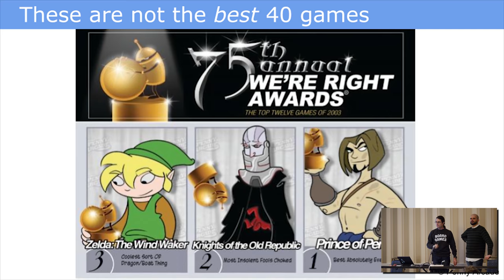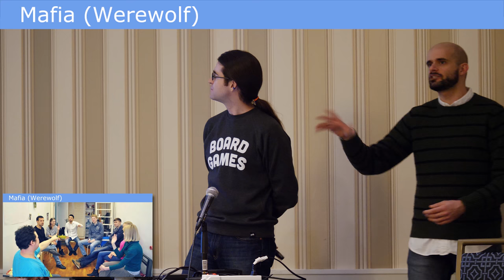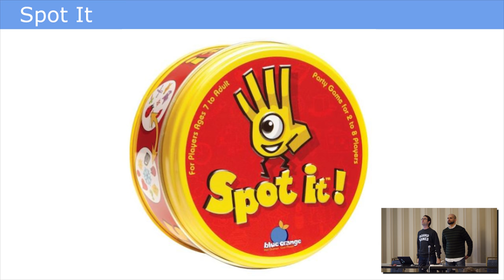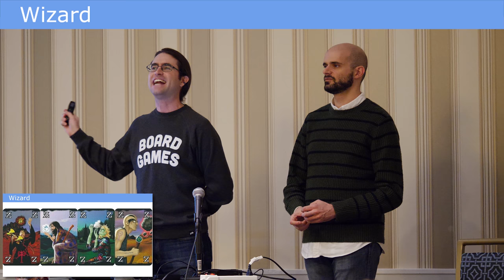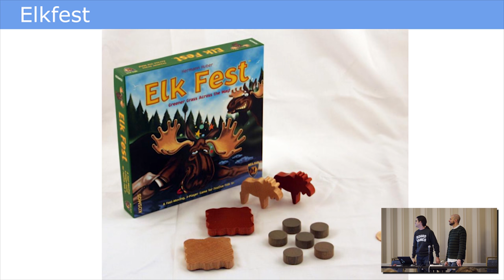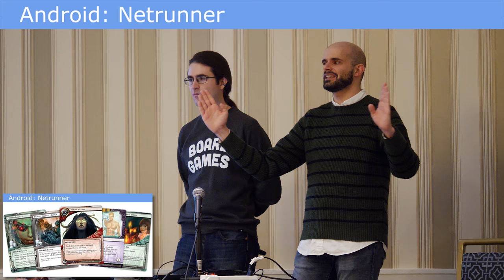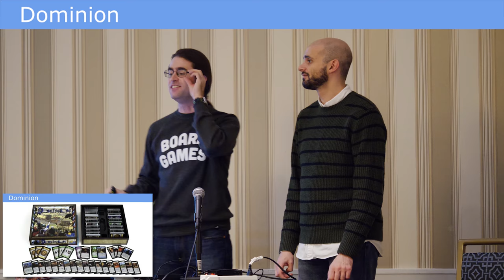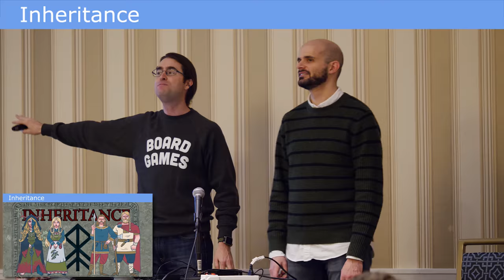The 40 Tabletop Games you Need to Play - MAGFest 2018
These may not be the top 40 board games ever designed, nor is it the top 40 influential or otherwise important games. If you aspire to really understand tabletop, or if you have visions of designing your own games, these are the 40 games that, if you play them, will give you the widest possible perspective on what it means to make a good game (and what "good" even means).

Presented at MAGFest 2018 by the GeekNights crew as part of the MAGES track:

MAGFest is an amazing convention that we lecture at every year, and you should go if you have the chance to do so!

If you're too lazy to even watch the video, here is the full list of games discussed:
Tigris & Euphrates
Dune
Mafia (Werewolf)
Codenames
Battletech
Torchbearer
Fast Food Franchise
Spot It
Jungle Speed
Puerto Rico
Hanabi
Vinci
Wizard
Bohnanza
Glory to Rome
Camel Up
Tales of the Arabian Nights
Eclipse
Amon Re
Elkfest
Exit: The Game – The Pharaoh's Tomb
Lost Cities
Magic: The Gathering
Fury of Dracula
Android: Netrunner
Dungeons & Dragons
Lady Blackbird
Pandante
America
1846: The Race for the Midwest
Dominion
Some Old Grognard Wargame
Shogun / Samurai Swords / Ikusa
XCOM: The Board Game
Between Two Cities
Pandemic: Legacy
Deep Sea Adventure
Captain SONAR
Factory Fun
Quartermaster General
Vast
Inheritance